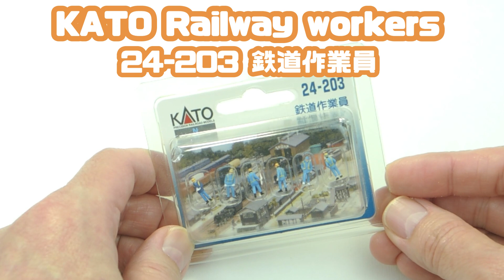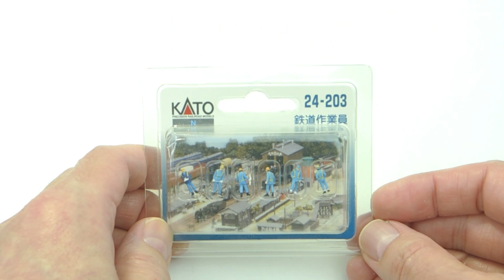突放作業って Push a freight car and roll it on the rails. Nの時間 vol.183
突放とは、鉄道操車場において貨車を押してレール上を転がすこと。
これは主に貨物列車の編成組み換えのために行われていました。
TOPPO means to push a freight car and roll it on the rails. This is mainly done at rail yards to reorganize freight trains.

【音楽・効果音提供】BGM・ジングル・効果音フリー素材サイトOtoLogic
 Sound provided by OtoLogic
【音楽提供】音楽研究所
【音楽提供】甘茶の音楽工房
【音楽・効果音提供】ムズムズ音楽素材
【音楽・効果音提供】エスフェクツ効果音素材配信
  Sound provided by Esffects